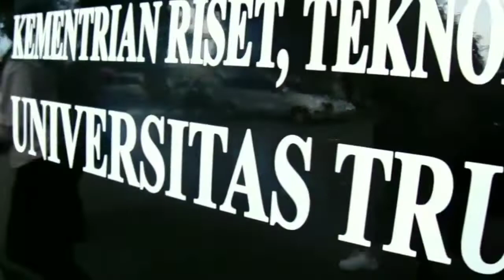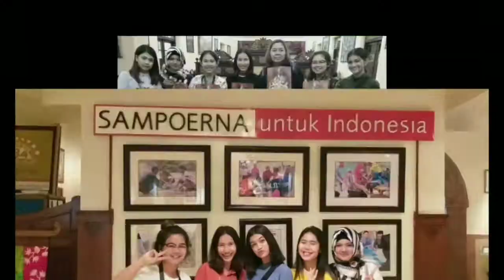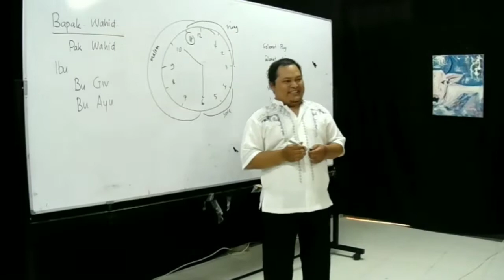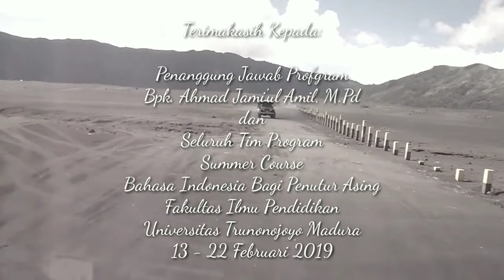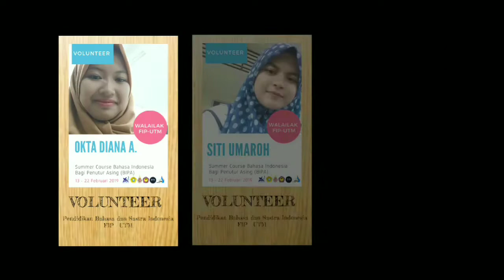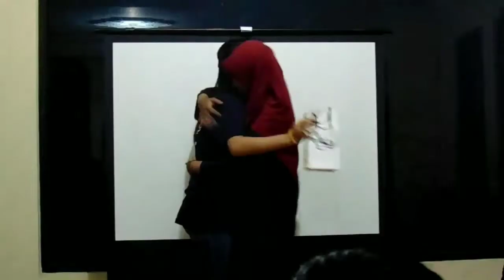Summer Course 3 "Bahasa Indonesia Bagi Penutur Asing" FIP X IRO UTM - WALAILAK UNIVERSITY THAILAND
Kegiatan kali ini adalah Summer Course program, Bahasa Indonesia Bagi Penutur Asing yang diadakan di Universitas trunojoyo madura, merupakan kegiatan yang digagas atas kerjasama Fakultas Pendidikan x International Relation Office UTM dan Universitas Walailak Thailand selama 2 minggu.